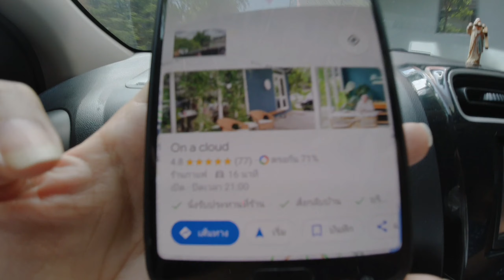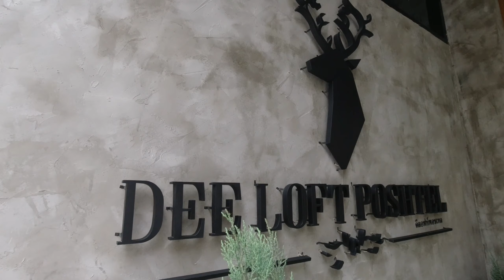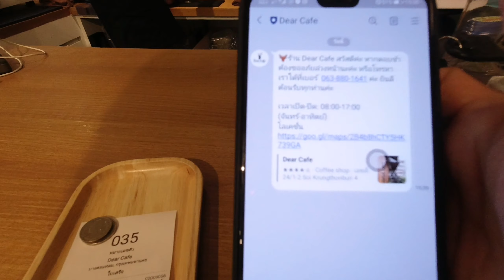Cafe' | Dear cafe🌳🦌🥧 | Dee loft Poshtel​ | ย่านคลองสาน | ธนบุรี ซอย 4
รีวิว Dear Cafe 🏡☕️🦌🥧🍰🍮🍵🥂

“คาเฟ่น้องกวางสุดน่ารักใกล้ BTS สถานีวงเวียนใหญ่ สไตล์มินิมอล ตกแต่งด้วยต้นไม้ฟอกอากาศน่ารักๆ

ภายในตกแต่งด้วยไม้เป็นหลัก โทนเหลืองดูอบอุ่น เมนูทางร้านเน้นเครื่องดื่ม และเบเกอรี่สูตรโฮมเมด วันนี้ลองสั่ง shot coconut cake และ chocolate cream fudge บอกเลยว่าขนมของที่นี่อร่อยมาก ปกติก็ไม่ค่อยเน้นของหวานเท่าไหร่ แต่พอได้ทานขนมที่ร้าน บอกเลยว่า "อร่อย" ไม่หวานมาก มีความหอมละมุน ส่วนเครื่องดื่มสั่งเป็นชานมธรรมดา และมัจฉะร้อน มาแบบน่ารักมุ้งมิ้งมาก แถมรสชาติยังละมุนลิ้นไปอีก หอมกลิ่นชาเขียวอ่อนๆ รสชาติหวานกำลังดีค่ะ ถ้าอยากลองชิมแวะไปที่ร้านกันได้เลย

📍 พิกัด: ซ.กรุงธนบุรี 4 ถ.กรุงธนบุรี แขวงบางลำภู เขตคลองสาน กรุงเทพฯ (ใกล้ BTS สถานีวงเวียนใหญ่)